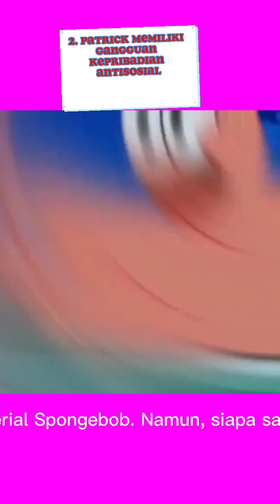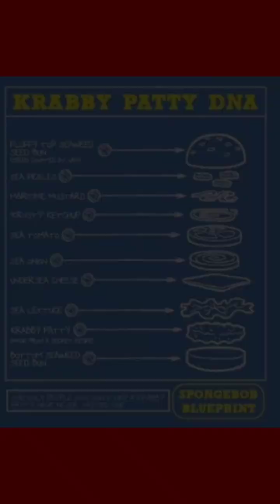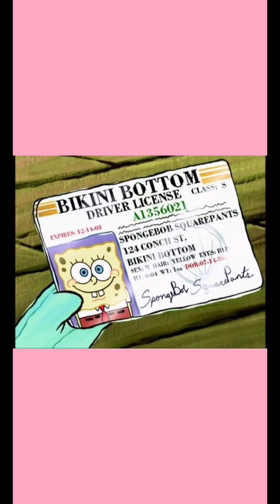7 teori konspirasi Di serial kartun SpongeBob squarepants,nomer 4 bikin kaget 😭spongebob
Home

Celebrity

Entertainment

K-Pop

Health

Fabulous

Travel

Autotech

TV Star

Viral

Foto

Streaming

Indeks

MusicMovie

Entertainment

7 Teori Konspirasi Kartun Spongebob Paling Populer, Tuan Krab Merupakan Orangtua Angkat P

Teori konspirasi yang ada di kartun Spongebob kerap membuat penontonnya penasaran. Bahkan ada sebagian dari mereka yang dibuat berhayal akan hal tersebut.

Siapa sih yang tidak ingat dengan serial kartun Spongebob Squarepants ini? Spongebob Squarepants sebuah kartun populer yang menceritakan tentang kehidupan dibawah laut di Bikini Bottom. Seiring dengan semakin populernya serial ada, ada beberapa teori konspirasi yang mencuat di baliknya.

Di balik cerita lucu Spongebob ini menyimpan kisah penuh misteri. Salah satu teori konspirasi Spongebob menyebut bahwa Tuan Krab adalah bukan orangtua asli Preal dan semua pemain dalam kartun ini memiliki gangguan psikologis.